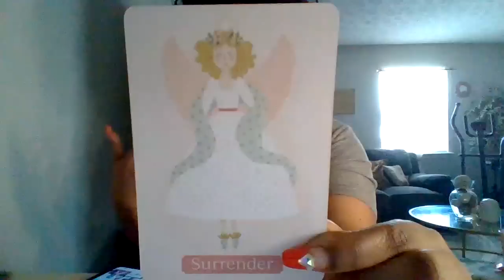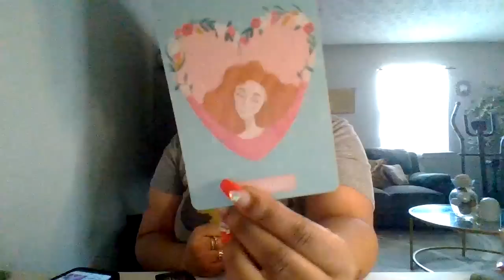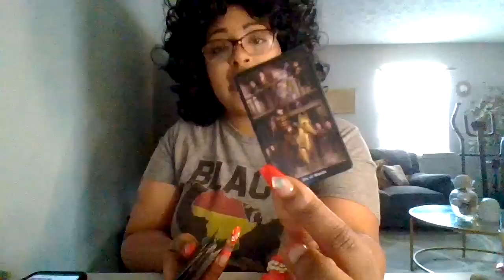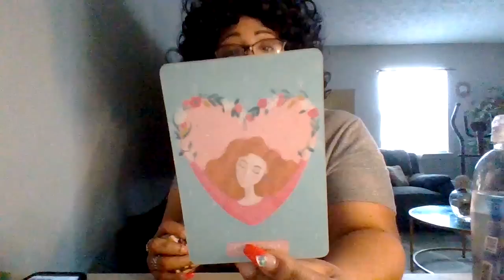888🌸A DIVINE GIFT IS COMING‼️YOU PASSED THIS TEST OF FAITH‼️ EVERYONE INVOLVED IS EXPOSED‼️🧿